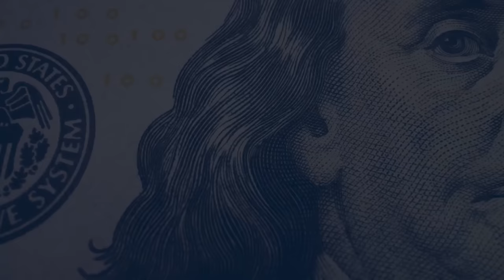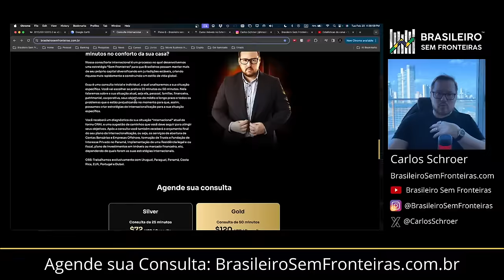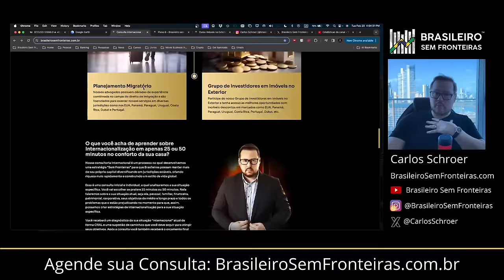Lula e o PT sabem o que estão fazendo!